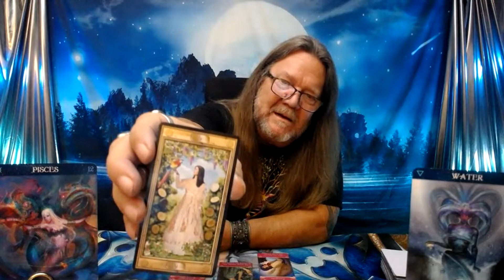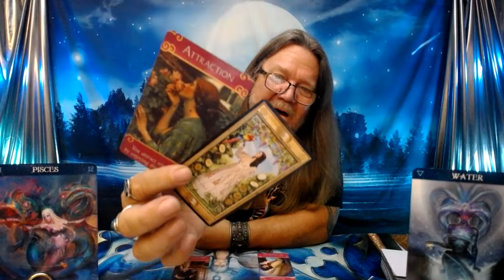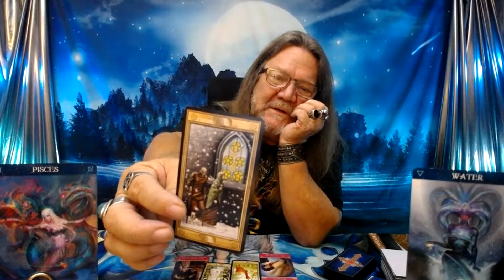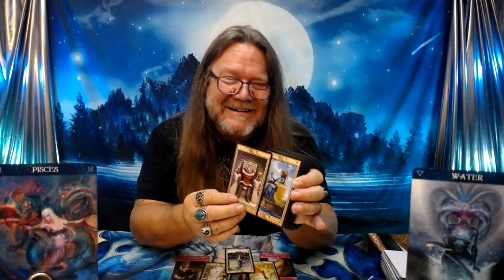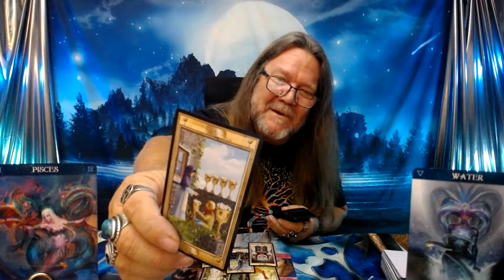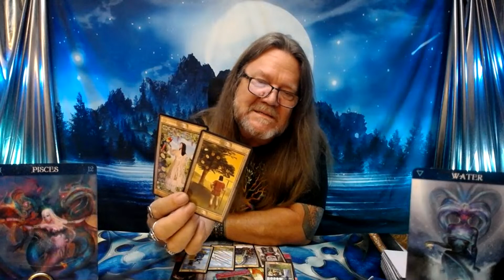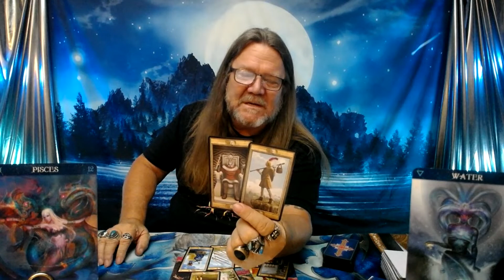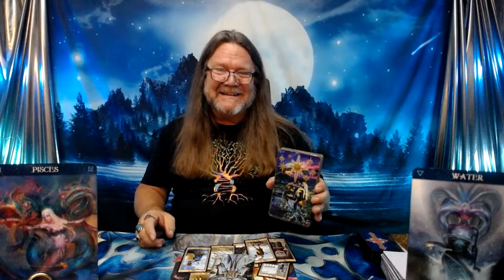"Pisces Tarot"- Let's Fly High Like A Bird Up In The Sky (Timeless)